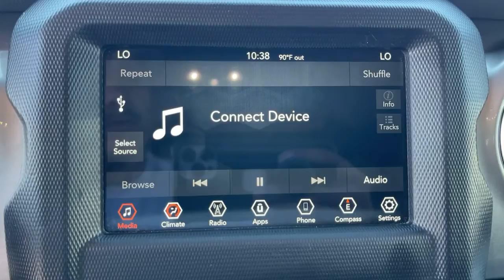2020 Jeep Wrangler Victorville, High Desert, Hesperia, Apple Valley, Adelanto, CA FR1023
Firecracker Red Clearcoat Used 2020 Jeep Wrangler available in Victorville, California at Victorville Motors. Servicing the High Desert, Hesperia, Apple Valley, Adelanto, CA Area.
2020 Jeep Wrangler Unlimited Sahara - Stock#: FR1023 - VIN#: 1C4HJXEN3LW165068

Victorville Motors
14617 Civic Dr

Certified. CARFAX One-Owner. Clean CARFAX. Wrangler Unlimited Sahara, 4D Sport Utility, 2.0L I4 DOHC, 8-Speed Automatic, 4WD, Firecracker Red Clearcoat, Black Cloth, 8 Speakers, Air Conditioning, Black 3-Piece Hard Top, Cloth Low-Back Bucket Seats, Dual front impact airbags, Freedom Panel Storage Bag, Front Bucket Seats, Front fog lights, Illuminated entry, Low tire pressure warning, No Soft Top, Occupant sensing airbag, ParkView Rear Back-Up Camera, Power steering, Power windows, Quick Order Package 28G, Radio: Uconnect 4 w/7 Display, Rear Window Defroster, Rear Window Wiper/Washer, Remote keyless entry, Speed control, Wheels: 18 x 7.5 Polished w/Gray Spokes. Jeep Details:brbr  * Warranty Deductible: $100br  * Powertrain Limited Warranty: 84 Month/100,000 Mile (whichever comes first) from original in-service datebr  * 125 Point Inspectionbr  * Transferable Warrantybr  * Includes First Day Rental, Car Rental Allowance, and Trip Interruption Benefits. SiriusXM 3 month trial subscriptionbr  * Roadside Assistancebr  * Vehicle Historybr  * Limited Warranty: 3 Month/3,000 Mile (whichever comes first) after new car warranty expires or from certified purchase datebrbrbrVictorville Motors prides itself on being in the business of serving people. Our commitment to the community is what has made Victorville Motors successful. We know that the value of developing people-friendly processes that support personal, as well as team growth develops a strong business. We've been honored to be a part of the High Desert since 1970 and we are passionate about continuing to do our part to make the Victor Valley a better place to live and work.